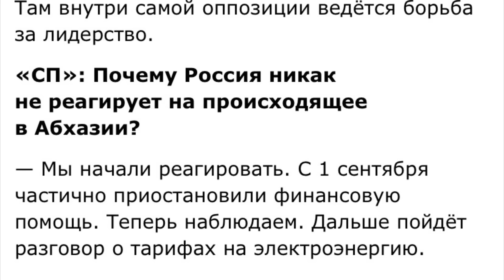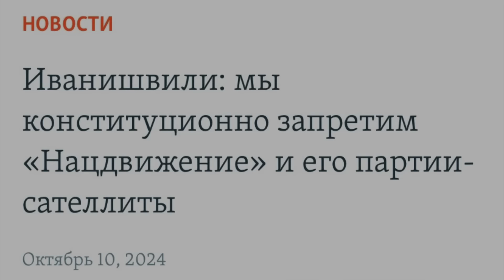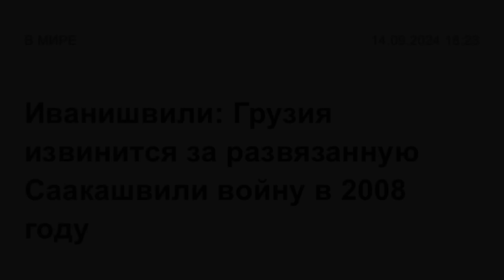«Забирайте Абхазию» / Переговоры Путин–Иванишвили?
Оккупированую Абхазию продолжает охватывать дестабилизация, вызванная нежеланием общественности принимать ряд законов, которые продвигает Россия. По некоторым сообщениям, лично Владимир Путин недоволен нарушением российских интересов в непризнанной республике. Конечно, было бы наивно полагать, что в связи с этим Путин скажет Бидзине Иванишвили нечто из разряда: «Забирайте свои территории», однако, потенциально подобное может актуализировать переговоры по оккупированным районам.